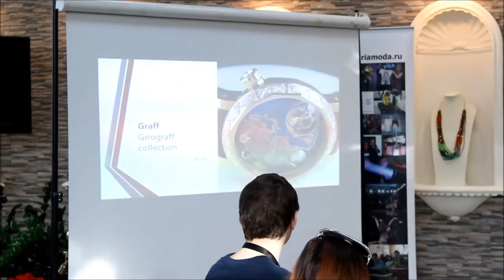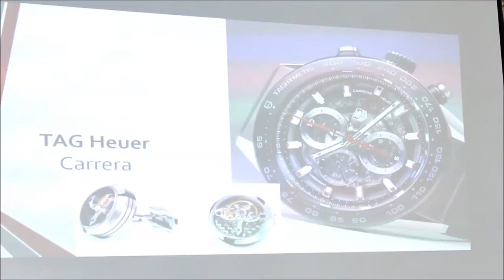Тема дня: «Традиции и современность» XI СЕЗОН ESTET FASHION WEEK